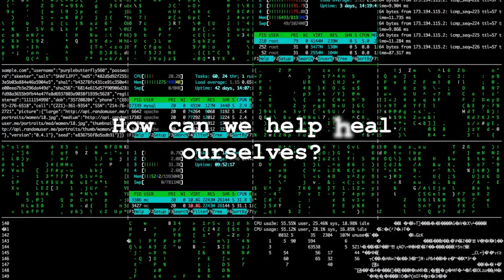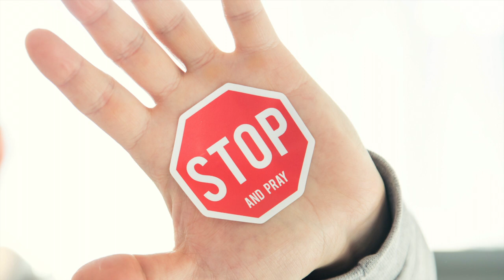Codes To A New Reality 5 - Help To Heal Ourselves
Information to help us all on the road to self-healing and awareness of our magnificence.
Bobbie writes and talks about the messages she received from benevolent beings to help us out of our old programming that serves only a few, teaching us to create a reality that enhances many to have what they want.

Codes To A New Reality is series of messages channeled through Bobbie Richardson. Bobbie is here to help others find their way through the maze of self-doubt and illusion towards a reality created from within and in reflection to build a new way of living in a higher frequency here on Earth. Time to center self and take the reigns living in a balanced harmony within and in reflection in physical form. Enjoy the ride!

The great shift isn't a shift of leadership although that will happen in consequence of the great shift, as the leaders of this reality are to limited and the great shift is an expansion of our reality. Not outside ourselves as the news and our leaders teach us, but within. Within you have the keys to travel through dimensions, to unite. As we are all way more powerful then we have been lead to believe and once we feel the stillness within, we can go there when we choose. Opening many portholes connected to many other civilizations and this is why we then come into contact with other beings as the great shift in consciousness creates the great shift out of our limited reality.